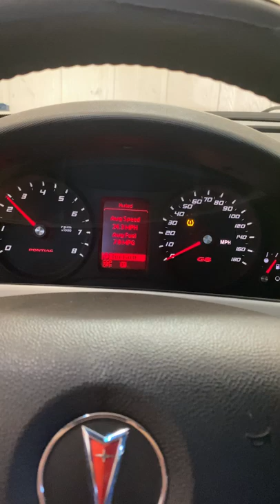Foot brake stall